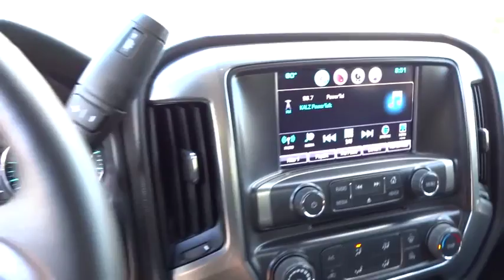2016 CHEVROLET SILVERADO 1500 Fresno, Bakersfield, Modesto, Stockton, Central California GG208151HL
2016 CHEVROLET SILVERADO 1500
2016 CHEVROLET SILVERADO 1500 4WD CREW CAB LT - Stock#: GG208151HL - VIN#: 3GCUKREC6GG208151

5590 N. Blackstone

CARFAX 1-Owner. LT trim. FUEL EFFICIENT 22 MPG Hwy/16 MPG City! TRAILERING PACKAGE, Tow Hitch, TRANSMISSION, 6-SPEED AUTOMATIC, ELEC... LPO, UNDERBODY SHIELD PACKAGE, TRANSF... Satellite Radio, CD Player, Alloy Wheels, 4x4 CLICK ME!br /br /KEY FEATURES INCLUDEbr /Satellite Radio, CD Player. 4x4, Onboard Communications System, Aluminum Wheels, Keyless Entry, Privacy Glass, Steering Wheel Controls, Electronic Stability Control. br /br /OPTION PACKAGESbr /TRAILERING PACKAGE includes trailer hitch, 7-pin and 4-pin connectors Includes (G80) locking rear differential. LPO, UNDERBODY SHIELD PACKAGE, TRANSFER CASE PROTECTION, TRAILER BRAKE CONTROLLER, INTEGRATED, LT PREFERRED EQUIPMENT GROUP includes standard equipment, ENGINE, 5.3L ECOTEC3 V8 WITH ACTIVE FUEL MANAGEMENT, DIRECT INJECTION AND VARIABLE VALVE TIMING includes aluminum block construction (355 hp [265 kW] @ 5600 rpm, 383 lb-ft of torque [518 Nm] @ 4100 rpm; more than 300 lb-ft of torque from 2000 to 5600 rpm) (STD), TRANSMISSION, 6-SPEED AUTOMATIC, ELECTRONICALLY CONTROLLED with overdrive and tow/haul mode. Includes Cruise Grade Braking and Powertrain Grade Braking (STD), GVWR, 7200 LBS. (3266 KG) (STD), SEATS, FRONT 40/20/40 SPLIT-BENCH, 3-PASSENGER, AVAILABLE IN CLOTH OR LEATHER includes driver and front passenger recline with outboard head restraints and center fold-down armrest with storage. Also includes manually adjustable driver lumbar, lockable storage compartment in seat cushion, and storage pockets. (STD) Includes (AG1) driver 10-way power seat-adjuster with (PCM) LT Convenience Package, (PDA) Texas Edition or (PDU) All Star Edition.), AUDIO SYSTEM, CHEVROLET MYLINK RADIO WITH 8 DIAGONAL COLOR TOUCH-SCREEN, AM/FM STEREO with seek-and-scan and digital clock CARFAX 1-Owner br /br /Horsepower calculations based on trim engine configuration. Fuel economy calculations based on original manufacturer data for trim engine configuration. Please confirm the accuracy of the included equipment by calling us prior to purchase. br / Some of our Pre-Owned vehicles may be subject to unrepaired safety recalls. Check for a vehicle's unrepaired recalls by VIN at